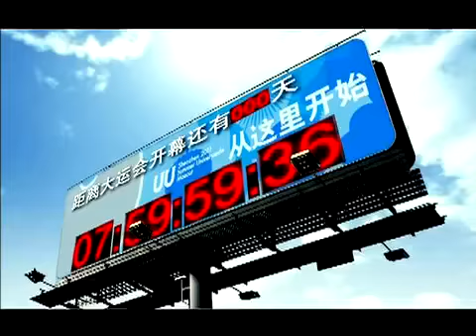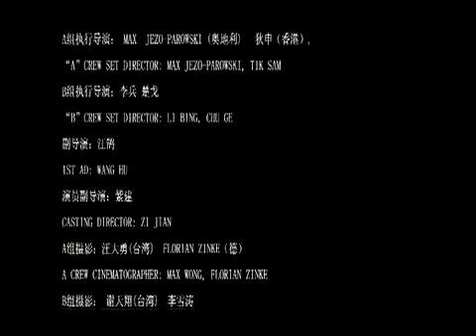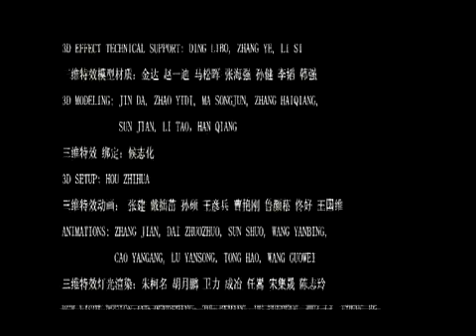2011 Shenzhen Universiade - Find UU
2011 Shenzhen Universiade "Find UU" video.